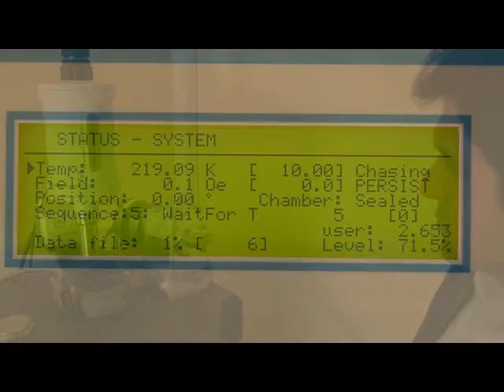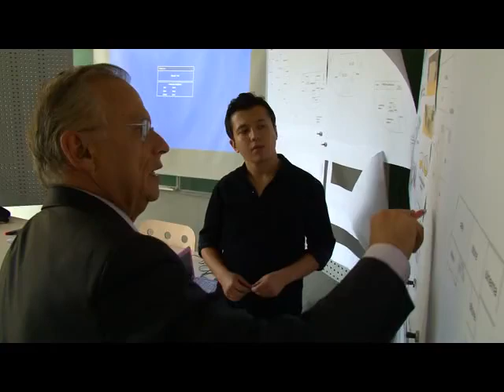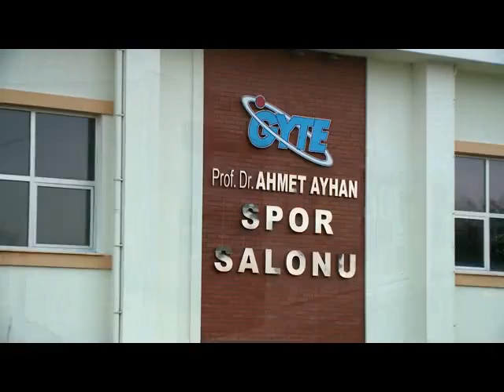Gebze Yüksek Teknoloji Enstitüsü - Tanıtım Filmi (2013) - Gebze Teknik Üniversitesi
Gebze Institute of Technology -  Introductory Film (2013)

Gebze Yüksek Teknoloji Enstitüsü Tanıtım Filmi 2013